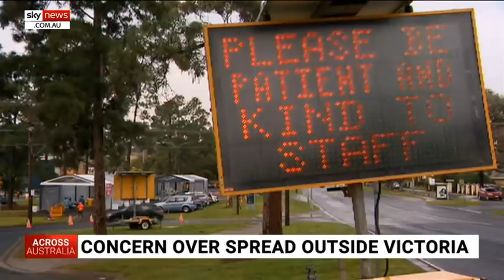Victoria's testing regime has been 'shambolic from the word 'go''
Victoria’s Shadow Minister for Health Georgie Crozier says she has some “serious concerns at how (the state’s) testing regime has been undertaken,” adding the contact tracing in the state had been catastrophic.

Victoria recorded on Friday 723 new COVID-19 infections in the state and 13 new deaths, 10 of which were linked to aged care.

“To get on top of this virus you need to actually follow up  every case every day and in Victoria that just hasn’t been happening and as a result, after the hotel quarantine breaches, we have this massive community transmission right across our state now," Ms Crozier told Sky News.

Ms Crozier said the “shambolic” testing regime had contributed to the widespread community transmission of COVID-19 in Victoria.

“It’s very concerning about how the government has handled this whole COVID-19 response, but the contact tracing has been really, really dreadful and as a result we’ve got this widespread transmission occurring,” she said.

“The testing regimes have been really quite shambolic from the word ‘go’."